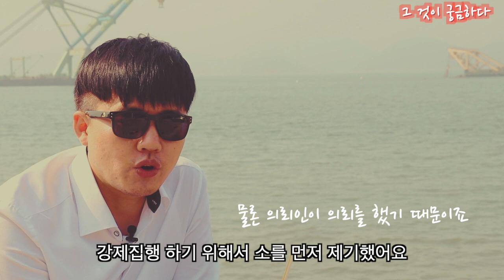소액체당금, 재직중 소를 제기한 경우 소액체당금을 받을 수 있을까? 소제기일의 중요성, 청구취지변경